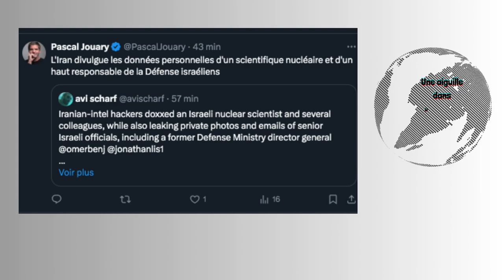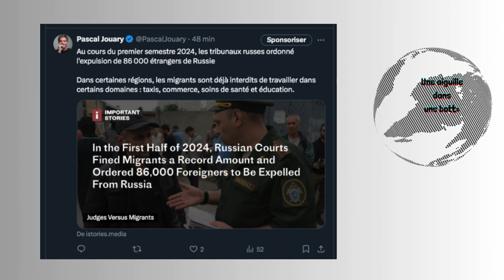L'Iran divulgue les données personnelles d'un scientifique nucléaire israélien/ 10 autres news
Et voici le podcast court du matin

Une aiguille dans une botte d'infos :

-L'Iran divulgue les données personnelles d'un scientifique nucléaire et d'un haut responsable de la Défense israéliens, à lire dans Haaretz

-Un sentiment de terreur se répand parmi les fonctionnaires fédéraux à l’approche du 2ème mandat de Trump : Trump les a qualifié d'agents de « l'État profond », a promis de rétablir l'Annexe F, lui donnant le pouvoir de procéder à des licenciements massifs, sur Cnn

-La Tribune de Geneve nous apprend que Washington a acheté le logiciel espion israelien Pegasus pour la Colombie : Washington a reconnu avoir acheté Pegasus en 2020 aux forces de sécurité colombiennes sans en informer le président de l’époque, Ivan Duque

-Des drones anti-brouillage fabriqués aux États-Unis ont aidé les Ukrainiens à percer la Russie : Les V-BAT de Shield AI offrent à Kyiv une nouvelle portée et de nouvelles capacités, nous apprend le site Defense one

-"Depuis le début de la guerre en Ukraine, plus de 60 ennemis de Vladimir Poutine ont été tués de manière mystérieuse en Russie et en Europe. Les responsables européens sont de plus en plus inquiets de savoir dans quelle mesure Poutine s'en tire impunément. », entendu dans l’émission us Sixty minutes

-L'organisme russe de surveillance d'Internet bloque des milliers de sites Web qui utilisent le service de confidentialité de Cloudflare : Roskomnadzor, a bloqué des milliers de sites Web locaux qui utilisent une fonction de chiffremennt , a lire sur The Record media

-France : six adolescents condamnés pour la décapitation de l'enseignant Samuel Paty , le procès des adultes sera bien plus lourd, sur Cnn

-Au cours du premier semestre 2024, les tribunaux russes ordonné l'expulsion de 86 000 étrangers de Russie, dans Important stories

-Netflix, Mario Bros : méfiez vous de ces fausses pubs Facebook contiennent un logiciel voleur de mot de passe, à lire sur Numerama

-L'ancien membre de l'armée russe Alexandre Poteyev a travaillé comme agent double, fournissant des informations aux services secrets américains qui ont conduit à l'arrestation d'espions russes en Amérique. Son histoire a inspiré la série télévisée à succès « The Americans »

Disponible sur Insta, TikTok et Youtube

(Sources sur ma page X)